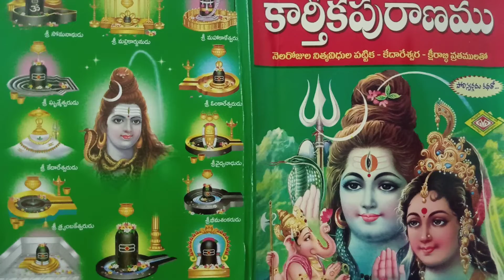karthika puranam 25th day ambareeshuni durvasudu sepinchuta